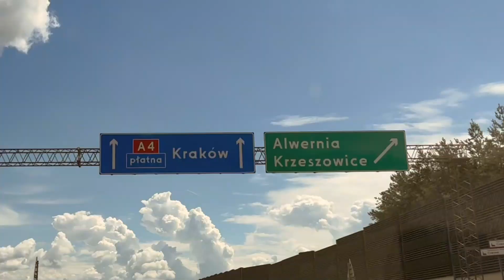Krakov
Krakov krallar şəhəridir  — bu tarixi şəhər Polşanın  cənubunda, Vistula çayının sahilində, Vavel təpəsinin ətəyində yerləşir Polşanın ikinci ən böyük şəhəridir.
Dünyanın ən qədim ticarət mərkəzlərindən biri sayılan, polyakcadan çevirəndə “Böyük paltar bazarı” və ya “böyük bazar” meydanı burada yerləşir.
Şəhərin ən görməli yerlərindən biri yaşıl təpənin üzərində ucaldılmış Vavel kral qalasıdır.
Videonu izləyib görün...